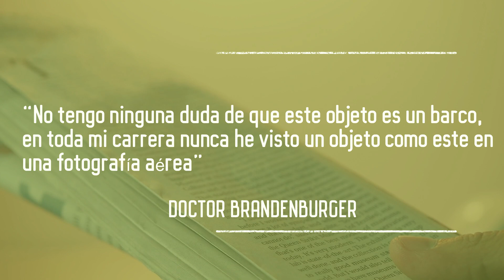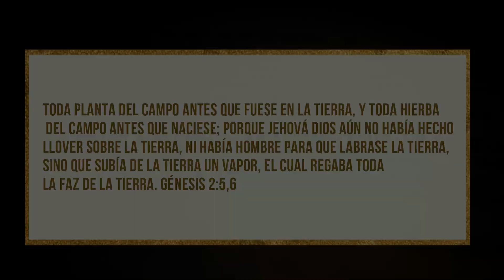16b - El arca de Noé ¿Realidad o mito? 2ª Parte (Encuentro virtual de jóvenes)